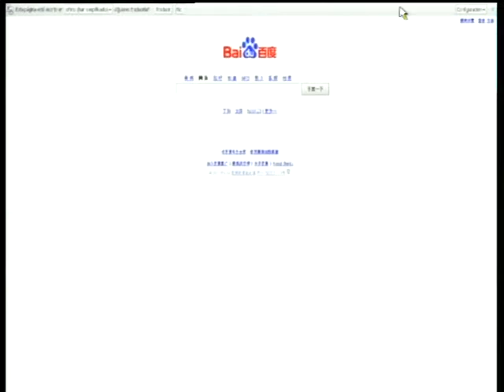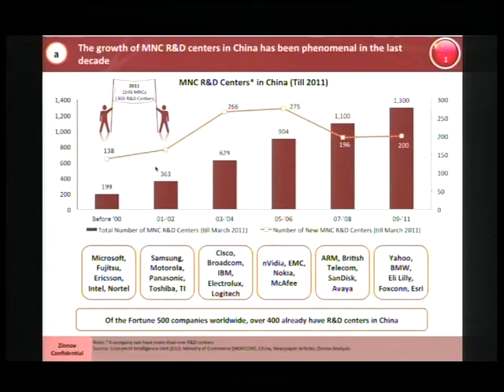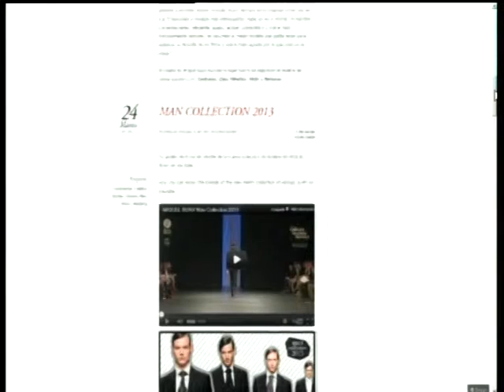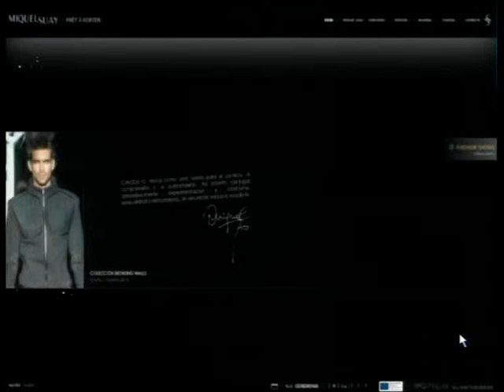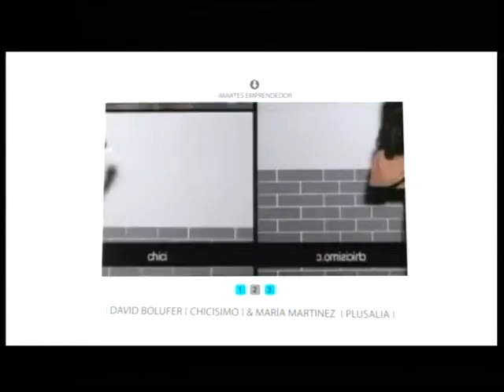Entrevista a Miquel Suay, diseñador de moda.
Hoy entrevistamos a Miquel Suay, diseñador de moda. Nos hablará de su recorrido artístico, de sus inicios y de su experiencia emprendedora.  En la actualidad, sus colecciones se distribuyen en España, Portugal, Italia y Rusia a través de más de 150 exclusivos puntos de venta.

En nuestra sección semanal con Raúl Martín de Innovaciones que nos hablará de un tema muy interesante: Las lamentables condiciones de trabajo en las que se encuentran los trabajadores de fábricas de Iphone en China.